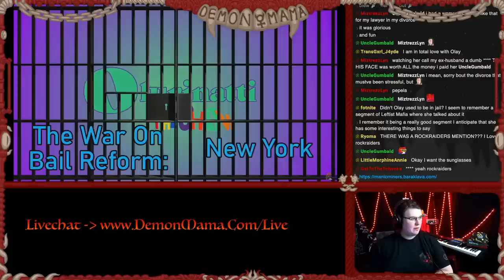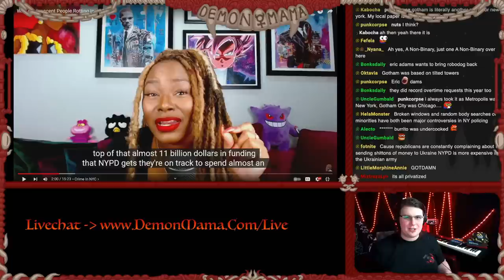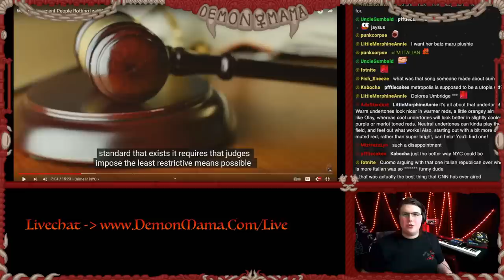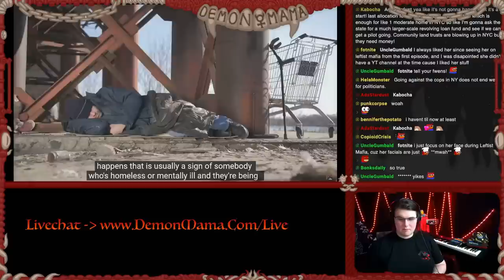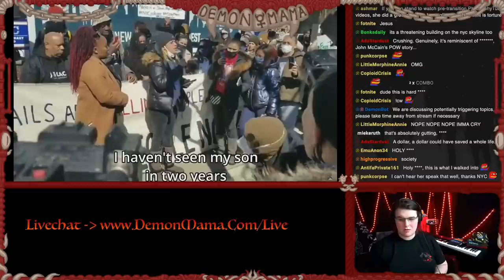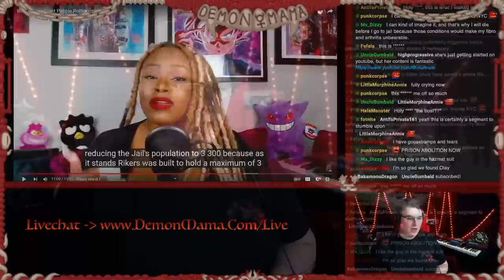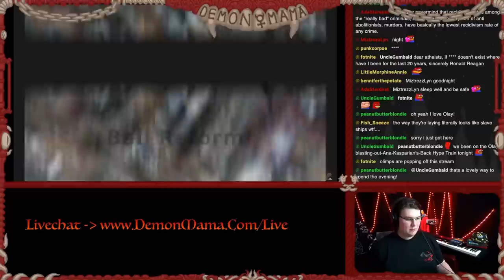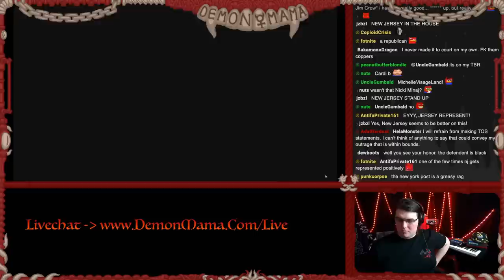The Unjust, Killer Practice of Cash Bail (Reacting to @olurinatti )